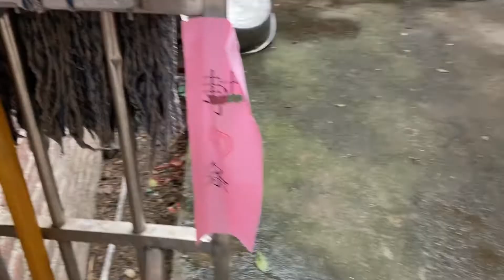三姐妹居家五天，家里又脏又乱，小妹花一个小时打扫的干净又整洁